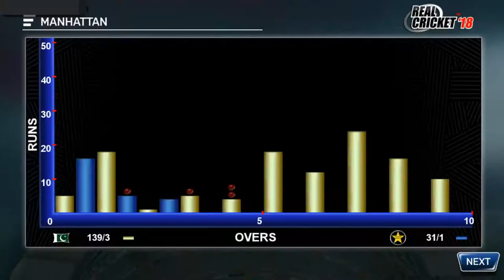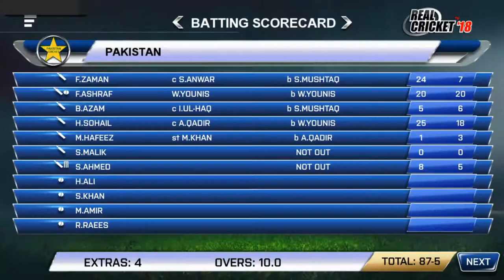Imran Khan 11 VS Sarfraz Ahmed 11 - T10 Full Match - Seniors VS Juniors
Imran Khan 11 VS Sarfraz Ahmed 11 - T10 Full Match - Seniors VS Juniors. A big Thanks to Nautilus Mobiles for this Awesome Real Cricket 18 Game.

Watch Latest Games Reviews, PC Gameplays, Games Tutorials, Games Installations Bugs and Errors and many many More :)